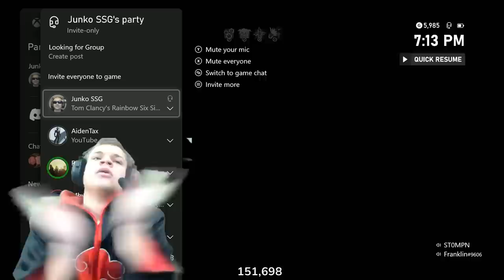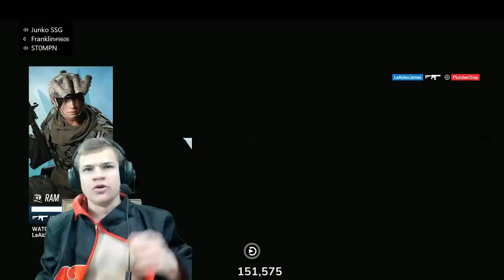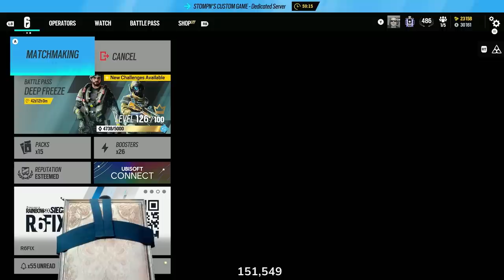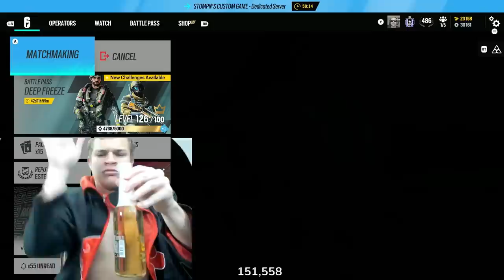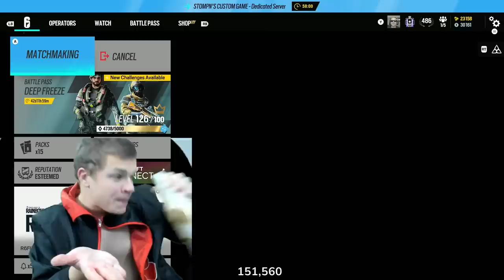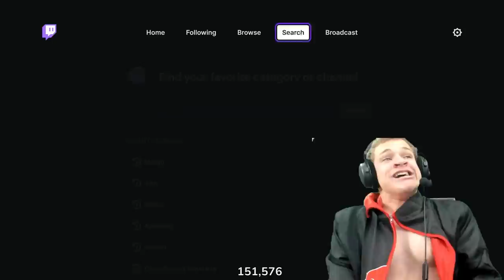[QUALIFIERS] $50,000 Console Pro League Tournament